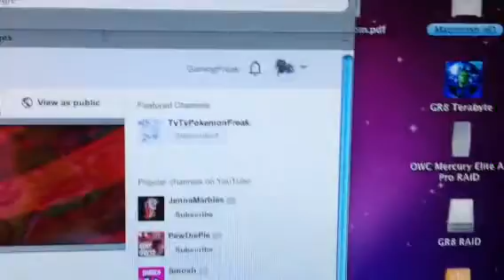GAMINGFREAK HAS LAUNCHED!!